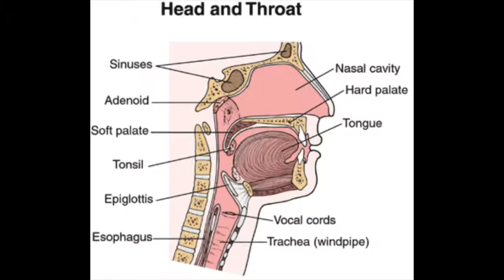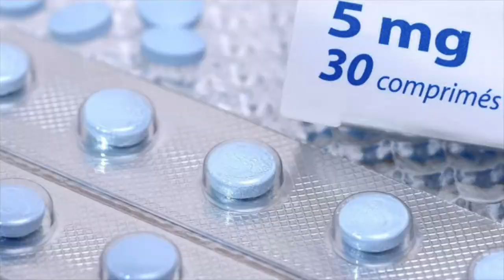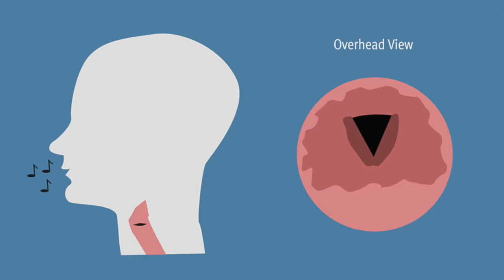Singing and Allergies Part 1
This video is about Singing and Allergies Part  1